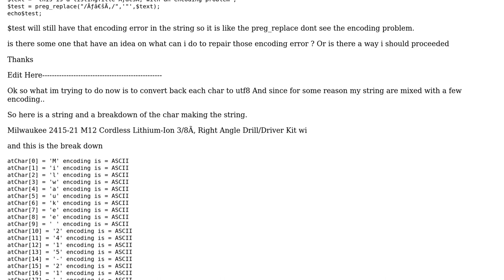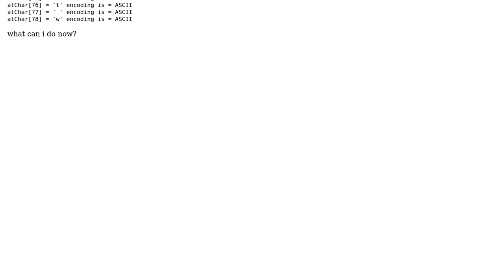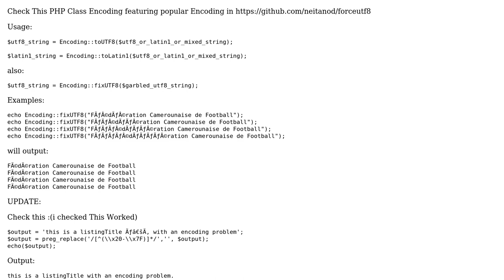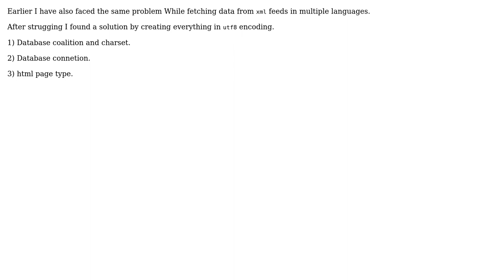Encoding To Utf8, I have some A,A (2 Solutions!!)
Encoding To Utf8, I have some A,A

With thanks & praise to God, and with thanks to the many people who have made this project possible! | Content (except music & images) licensed under CC BY-SA | Music | Images & others | With thanks to user ?_? user Ravi Kant Mishra user Nicolas Racine and the Stack Exchange Network Trademarks are property of their respective owners. You are responsible for your own actions.